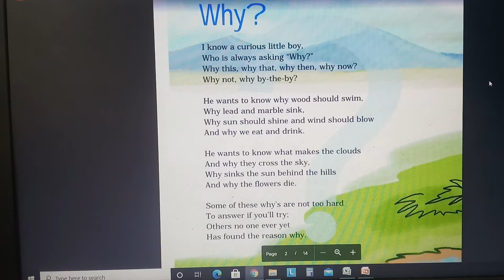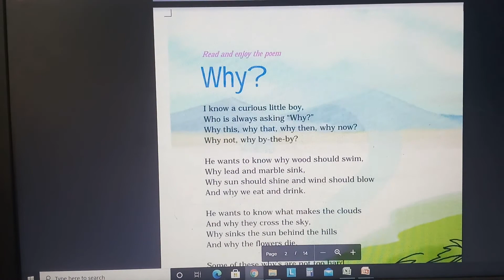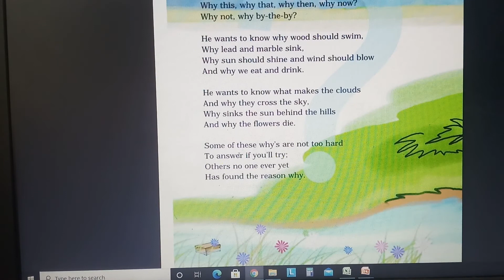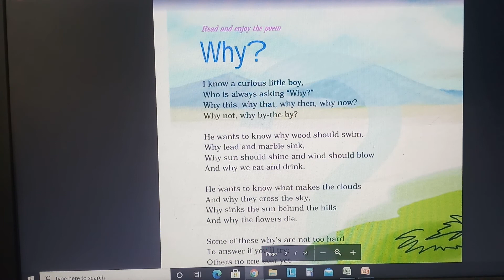POEM why? Class 4 poem CBSE Explanation of Poem "Why" हिन्दी में l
why poem class 4,why class 4 summary,alice in wonderland class 4,
hello everyone, In Today's video I will explain class 4 poem why?  with question answer in Hindi, I hope you will understand this poem,cbse class iv poems,class iv poems,class iv poems explanation,poem,explanation of poem why,english class 4,class 4 poems,english class iv poems,english school lessons,poem explanation,english poems,cbse class 4,cbse class 4 poems,explanation of poem,poem why explanation,cbse class 4 poem why explanation,cbse class 4 poem why,WHY ? हिदी में NCERT CLASS 4TH ENGLISH MARIGOLD,CHAMPION ACADEMY COMPLETE CBSE SOLUTION,

why class 4 question answer